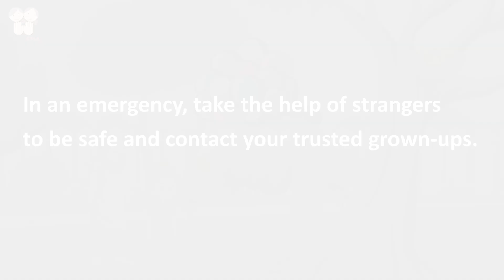M2SW THE NEST ON THE TREE